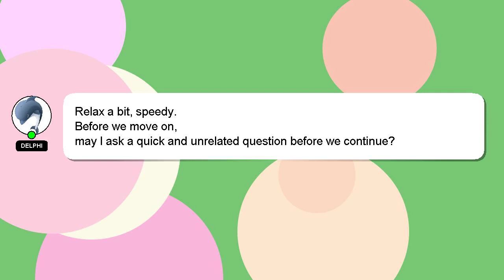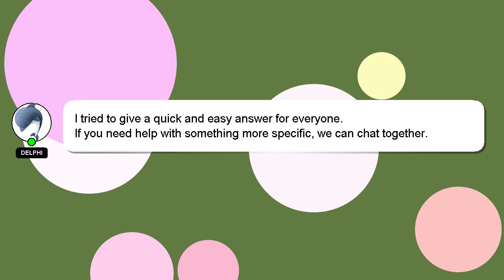How to connect skullcandy dime to app?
Here's a brief description of who I am, Hey, I'm known as Delphi. Let me assist you in answering any questions you may have. - How to connect skullcandy dime to app?

Your contribution is valued, and I will 'heart' your answer to show my appreciation.

*2 What we are experimenting :*